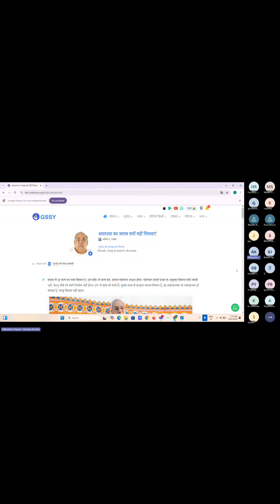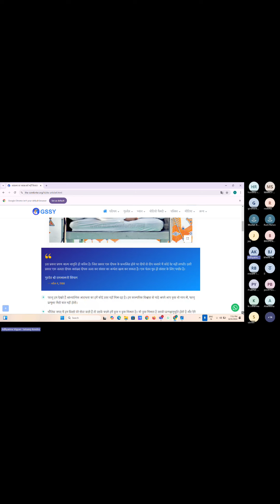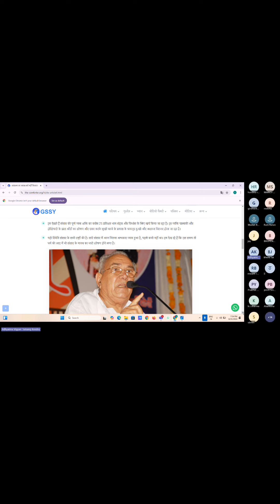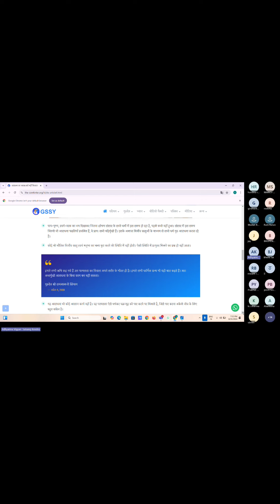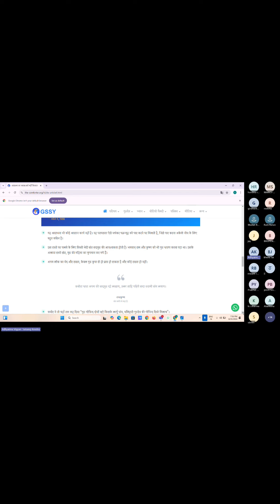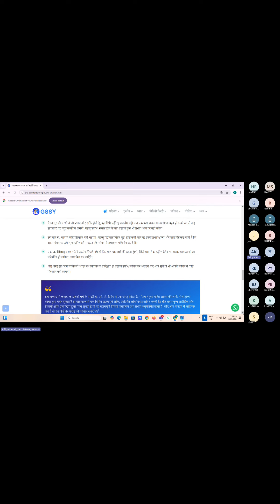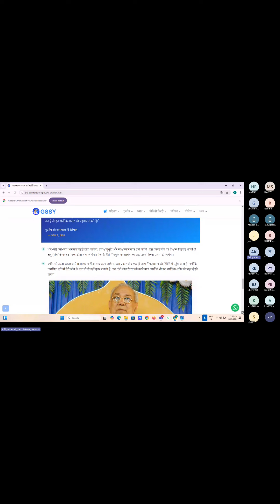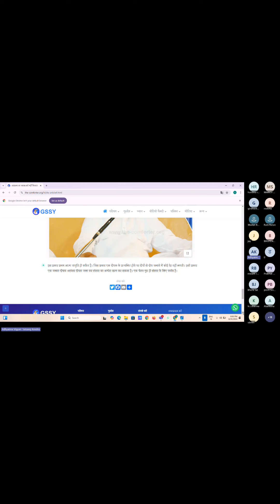दिव्य लेखिनी - 5 - आराधना का जवाब क्यों नहीं मिलता